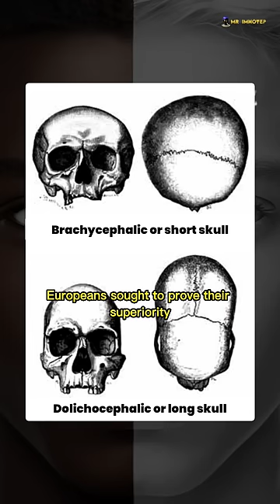Racist Theories That Backfired | The Cephalic Index Theory